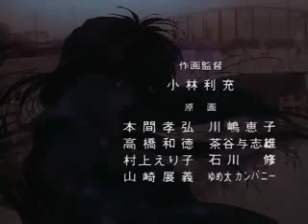Swordsman of Sorrow: The Man Who Slays His Past 3/3